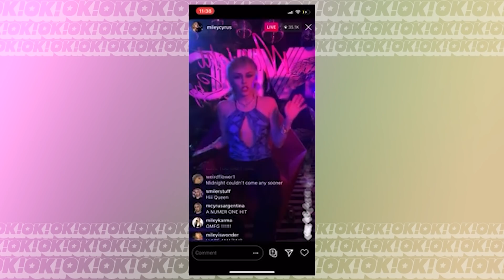AMORES IMPROVÁVEIS ENTRE AS CELEBS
As celebs vivem se relacionando entre elas e muitas vezes a gente nem faz ideia dos casais aleatórios que o mundo pop já uniu!

00:00 ABERTURA
00:24 ALANIS MORISSETTE E RYAN REYNOLDS
01:08 CARA DELEVINGNE E MICHELLE DOMINGUEZ
01:47 SELENA GOMEZ E TAYLOR LAUTNER
02:36  DEMI LOVATO E TRACE CYRUS
03:27 WILMER VALDERRAMA E LINDSAY LOHAN
04:18 KATY PERRY E TRAVIE MCCOY
05:12 VANESSA HUDGENS E JOSH HUTCHERSON
05:55 JENNIFER LAWRENCE E CHRIS MARTIN
06:25 AVRIL LAVIGNE E BRODY JENNER
07:05 KYLIE JENNER E CODY SIMPSON
07:45 MILEY CYRUS E CODY SIMPSON

Ficha Técnica:
Locução: Tio @tio.okok
Direção: Aline Peralta @alineperalta
Edição/thumb: Marcelo Miranda @marcelomirandas
Metadata: Pauline Carvalho @pauline.rlv